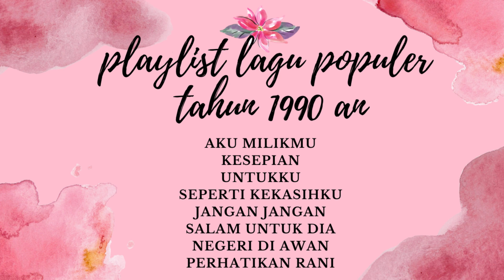PLAYLIST LAGU POPULER TAHUN 1990 AN lagu